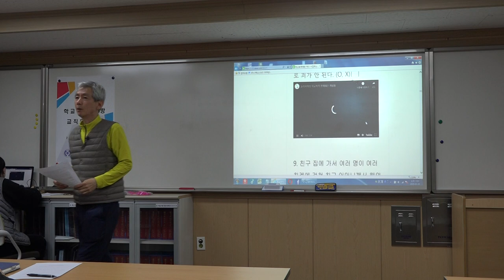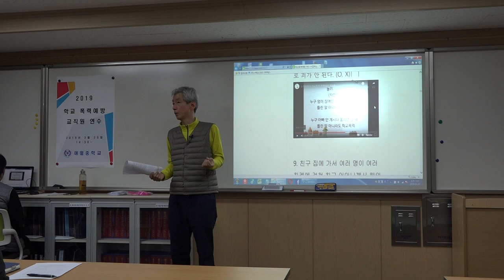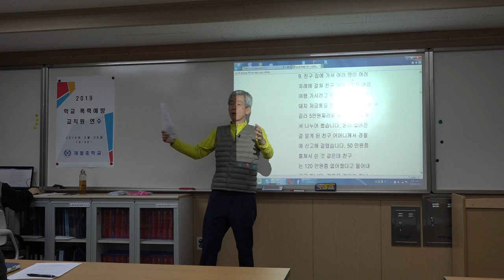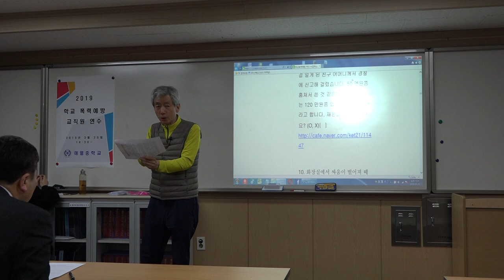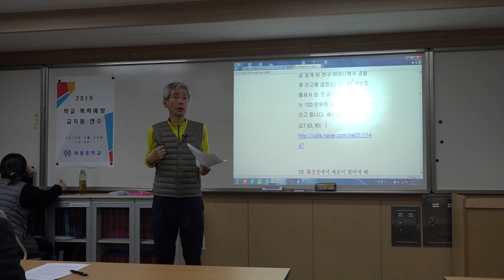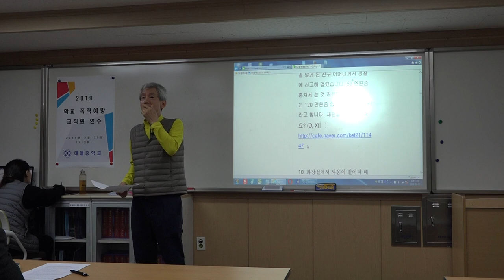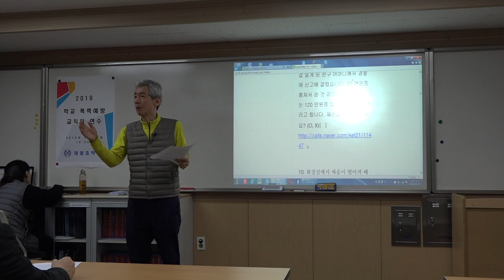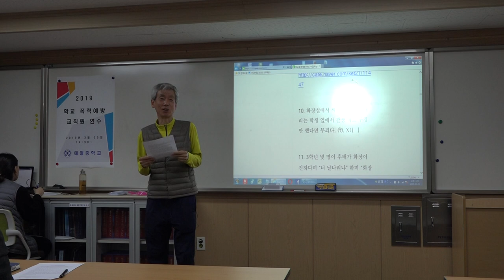학교폭력예방퀴즈 교육 방법 제주 애월중 강의 2번